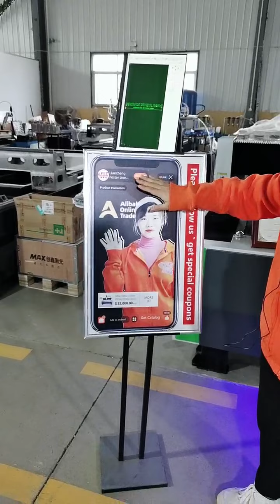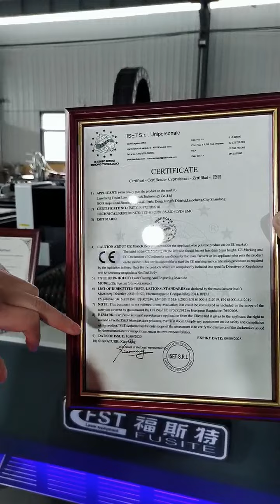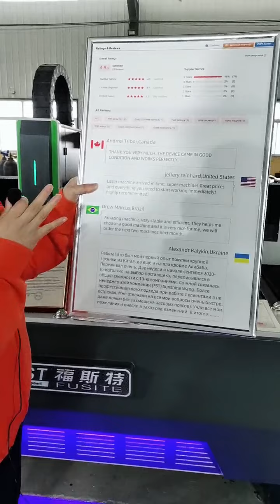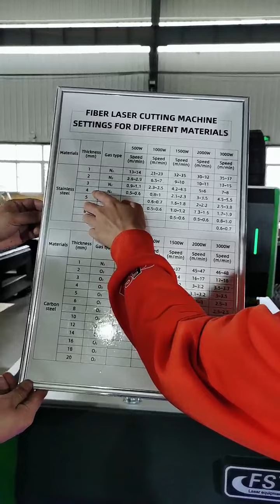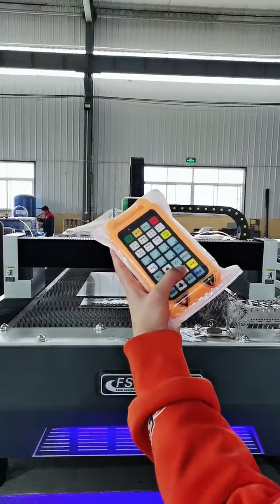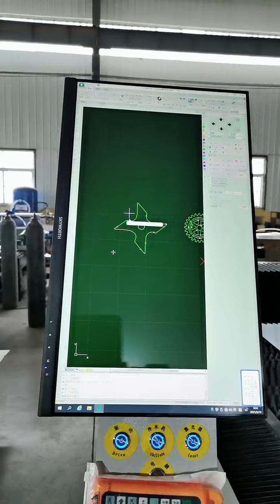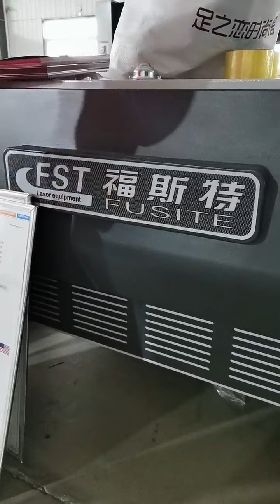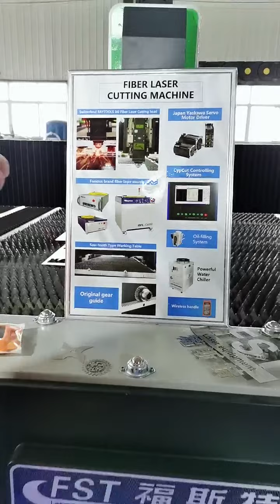Live show! Metal raw material cutting laser fiber cutting machine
Foster Laser
Foster Laser——reliable professional Laser equipment supplier! Welcome to cooperate with us and achieve win-win!
This video shows the laser fiber cutting machine
Foster Laser Fiber Cutting Machine
1) Excellent beam quality: Smaller focus diameter and high work efficiency, high quality;
2) High cutting speed: Cutting speed is more than 20m/min;
3) Stable running: Adopting the top world import fiber lasers, stable peformance, key parts can reach 100, 000 hours;
4) High efficiency for photoelectric conversion:Compare with CO2 laser cutting machine, fiber laser cutting machine has three times photoelectric conversion efficiency;
5) Low cost & Low maintenance: Save energy and protect environment. Photoelectric conversion rate is up to 25-30%. Low electric power consumption, it is only about 20%-30% of traditional CO2 laser cutting machine. Fiber line transmission no need reflect lens, save maintenance cost;
6) Easy operations: fiber line transmission, no adjustment of optical path;
7) Super flexible optical effects: Compact design, easy to flexible manufacturing requirements.